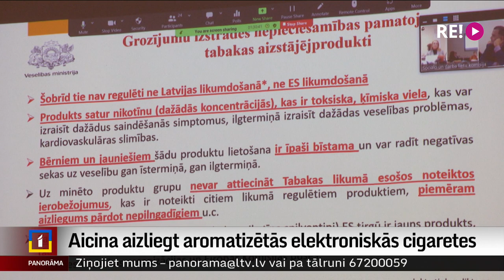Aicina aizliegt aromatizētās elektroniskās cigaretes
Ārsti – speciālisti un bērnu vecāki lūdz Saeimas deputātus aizliegt aromatizētās elektroniskās cigaretes. Šo tabakas izstrādājumu izplatīšanu likumi pašlaik neregulē, un smaržīgo vielu lietošanas popularitāte tikai pieaug, it īpaši bērnu un pusaudžu vidū. Lai lēmumu pieņemtu pēc iespējas ātri, ārsti lūdz deputātus galīgajam lasījumam virzīt iepriekšējā Saeimā izskatītos grozījumus, kuru izstrāde aizņēmusi vairākus gadus. Plašāk stāsta Vita Anstrate.